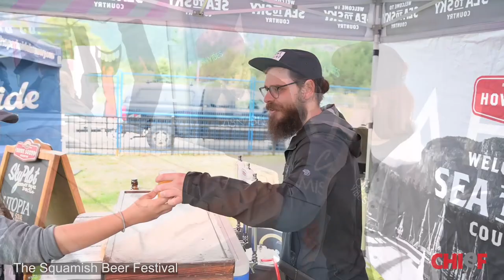Squamish Beer Fest, 2019